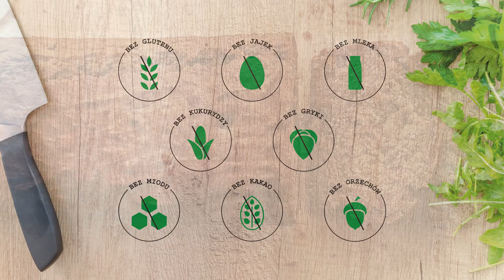Wegański Piernik Bez Glutenu Bez Cukru Bez Kakao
Podczas dzisiejszego wspólnego kuchcenia pokaże Wam przepis na wegański piernik bez glutenu i bez kakao.  Idealnie sprawdzi się jako ciasto na święta oraz jako słodkość do kawki czy herbatki. Bezglutenowy piernik nie zawiera kakao, jajek i mleka. Przepis na piernik wegański bez glutenu będzie idealny dla osoby na diecie wegańskiej czy też z alergią lub nietolerancją pokarmową oraz celiakią.